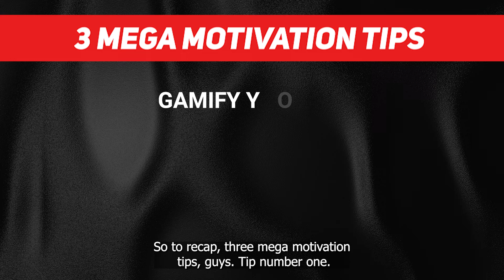3 Mega Motivation Tips | How to Stay Motivated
Sometimes you just don't feel like doing shit. Sometimes your routine gets old and it is so hard to stay motivated at school, at work, maybe even at life.

This is why I made this video. Because I know exactly how you feel.

These three tips will help you stay motivated at whatever it is you need some more motivation on. Make sure you don't just watch this video but you actually implement these tools so you can live life with more motivation. I am rooting for you.

If you want to connect more come on over to AliAbouzalam.com and let's ascend together.

Keep Ascending! 🚀